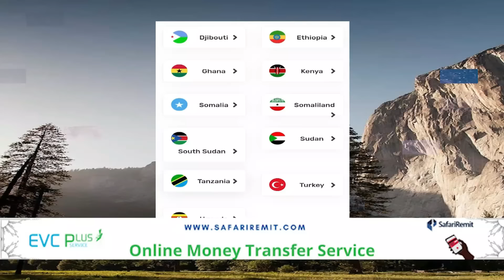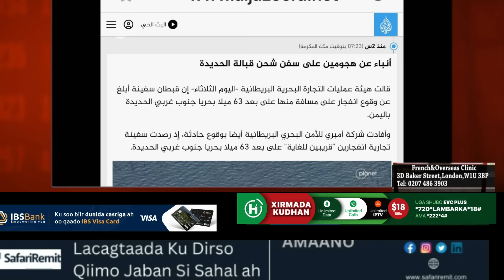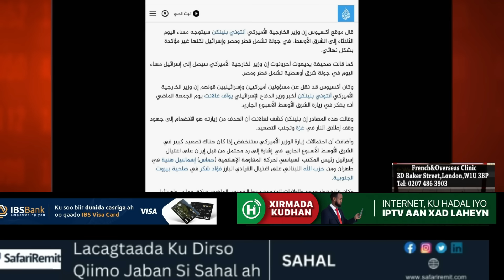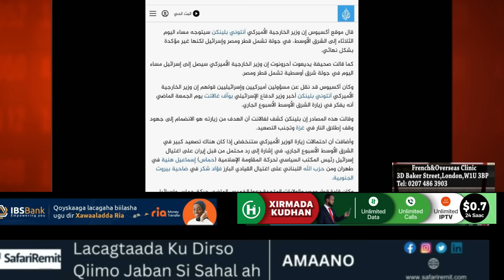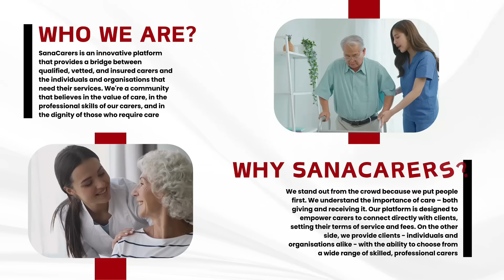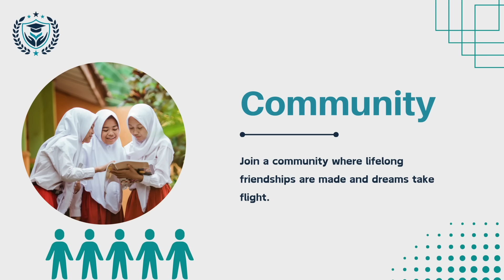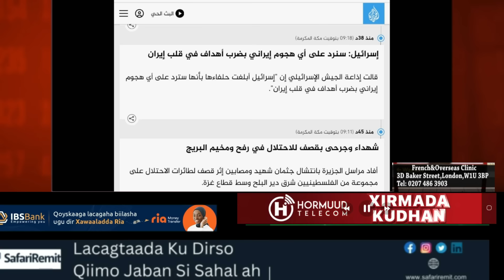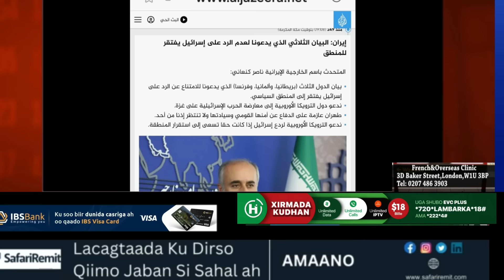GALAB: Warar cusub oo kasoo kordhay xiisada bariga dhexe, iiraan iyo awlaadeed halkee wax marsiinaya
GALAB: Warar cusub oo kasoo kordhay xiisada bariga dhexe, iiraan iyo awlaadeed halkee wax marsiinayaan?